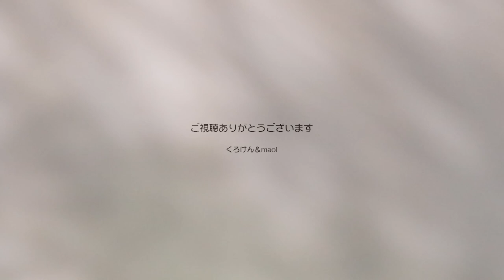可愛く幻想的な猫の姿にママがかわいいと言いまくる【Jean & Pont 1999】2020/1/16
ジャン君とポンちゃんがいつものように可愛く仲良く過ごしています。
朝日が照らし出す２匹の猫が幻想的に見え幸せな気分にもしてくれるんです。
遠赤外線ヒーターはジャンくんを優しく暖めてゴロゴロ甘える子猫のような姿に戻します。
maoiママがずっと「かわいい、かわいい」と言い続けていますが、それがかわいい。

2020年ジャン＆ポンカレンダー
2020年キトンシッティングカレンダー（ラブ、シオン、アンズ、チャコ、カオリン）